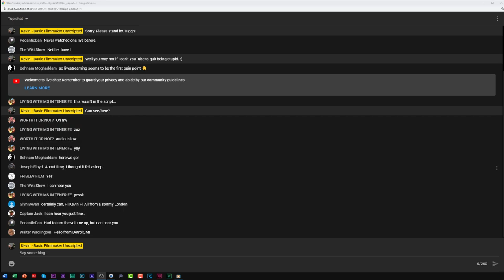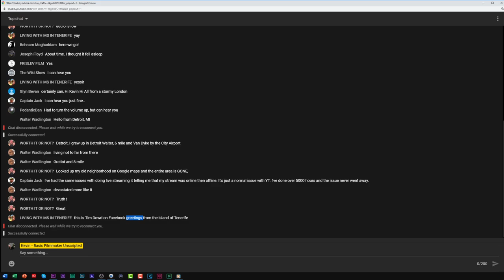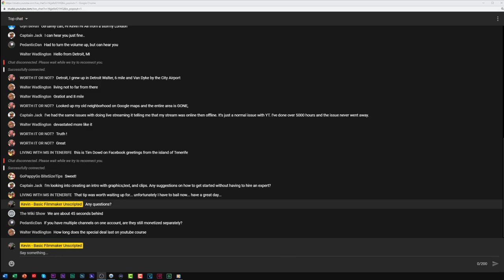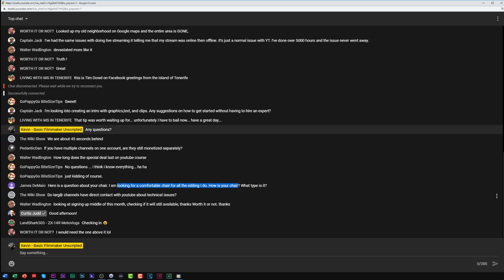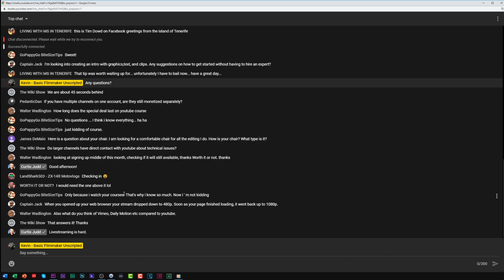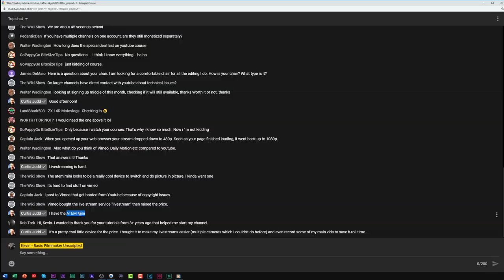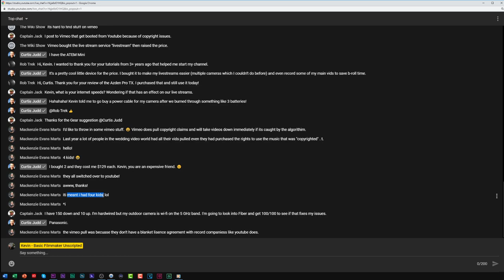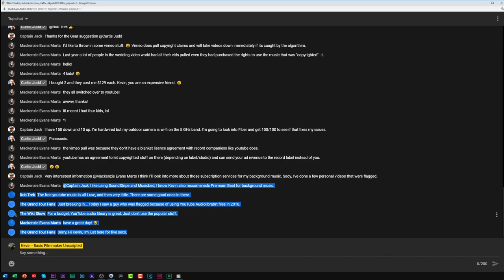LIVE - Help with your YouTube and Video Making Pain Points!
This LIVE stream is to help you with possible pain points you have with YouTube or making videos. STARTS AT 2:44. Sorry for the technical difficulties!

I hope you enjoy this very loose and open discussion format as much as I do, and I look forward to the upcoming live stream Q&A sessions next week.

-- Kevin

I know someone will ask, so here's the equipment I am using in this video:

Alienware Area 51M (I added much more mems and storage):